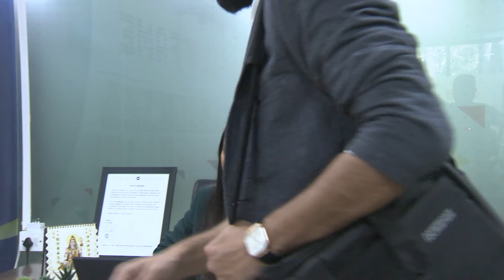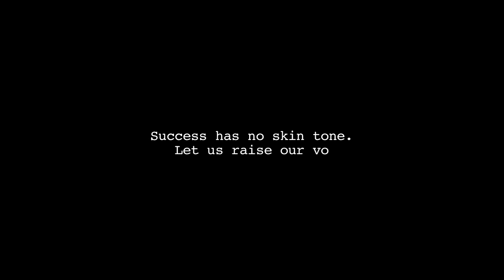Rangbhed, Stop Colorism NOW!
Discrimination based on skin color, also known as colorism, or shadeism, is a form of prejudice and/or discrimination in which people who share similar ethnicity traits or perceived race are treated differently based on the social implications that come with the cultural meanings that are attached to skin color.[1] Discrimination based on skin color is a type of racism.

No one is born hating another person because of the color of his skin, or his background, or his religion. People must learn to hate, and if they can learn to hate, they can be taught to love, for love comes more naturally to the human heart than its opposite.

DIRECTED BY:- SWATI SINGH
DOP:- KSHITIJ KULKARNI
EDITOR:- ANKUR PAL
CAST:- OA F